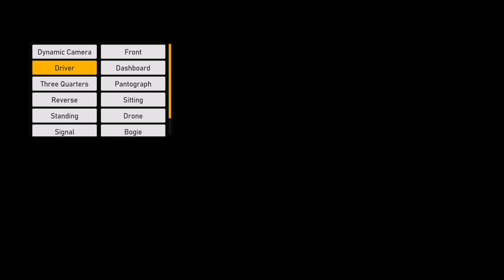New Orange Vande Bharat Express Journey